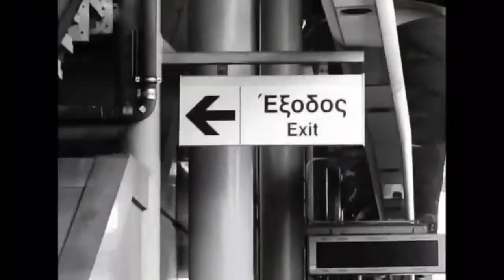Time Zero - It’s on your mind (Official Video)